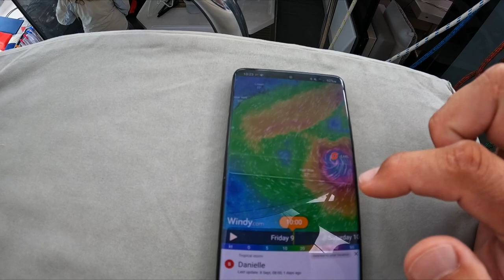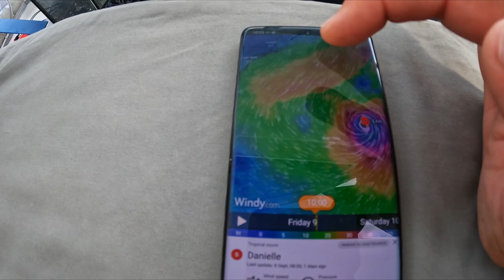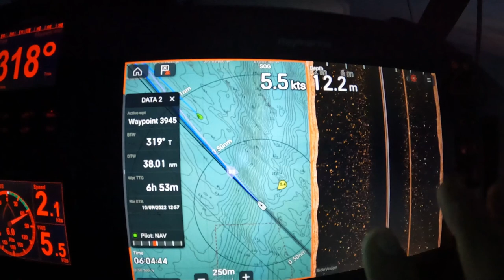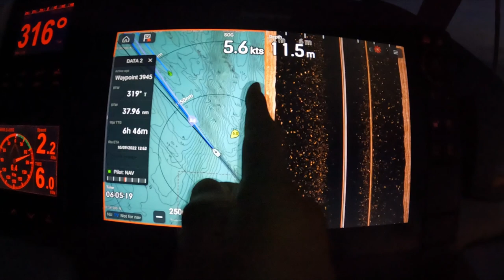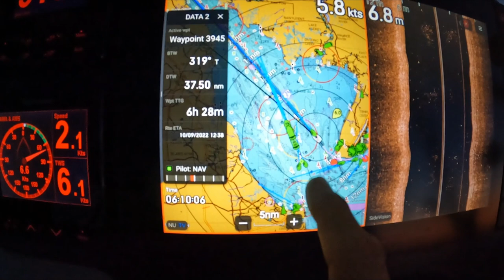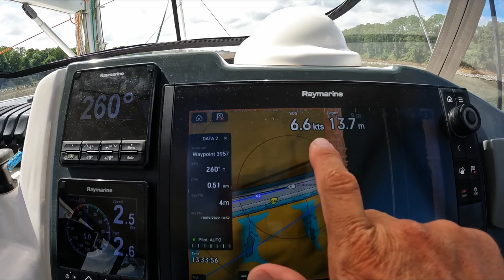#213 CONQUERING Wild Currents and HURRICANE Swells and LAST MINUTE changes | Sailing Sisu Leopard 45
Join us on an unforgettable adventure as we leave behind the bustling streets of New York City, filled with massive billboards that left us in awe. With a sense of euphoria, we set sail towards Chesapeake City. Little did we know that our overnight sail would be accompanied by the lingering effects of two hurricanes, challenging our journey every step of the way.

As we navigated through the log filled waters of the C&D Canal, we encountered wild currents and witnessed high-speed boats rushing through the canal, connecting the Chesapeake and Delaware Bay. Despite the unexpected obstacles, we adapted our plans and embraced the thrill of the unknown. And to our surprise, fate smiled upon us, granting us a last-minute docking opportunity right at the doorstep of a charming restaurant.

Imagine the excitement as we sat in our front cockpit, enjoying front-row seats to the breathtaking views and absorbing the vibrant vibes surrounding us. The combination of a picturesque location, delicious food, and the energy of the passing boats created an atmosphere like no other. Join us as we share the moments of pure joy and serendipity that unfolded during this incredible voyage. Don't miss out on the exhilarating experience.